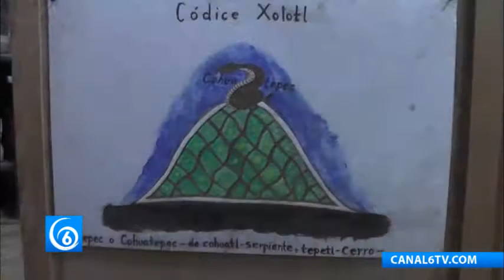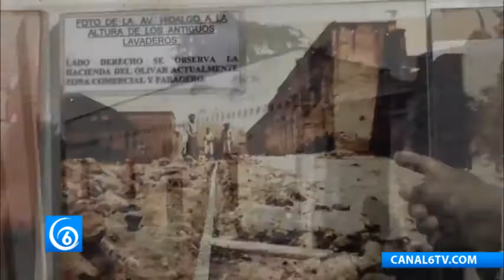El Museo de Coatepec